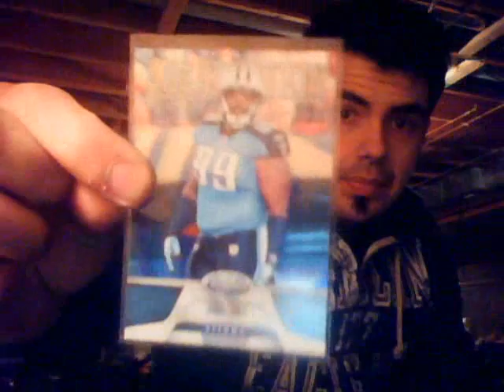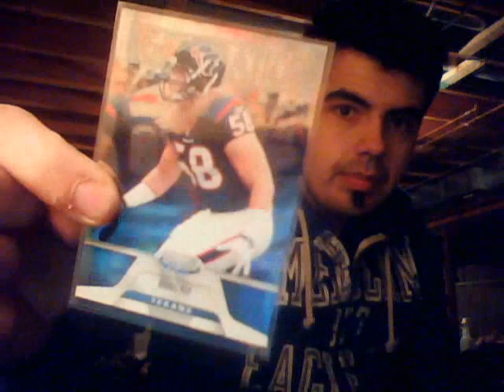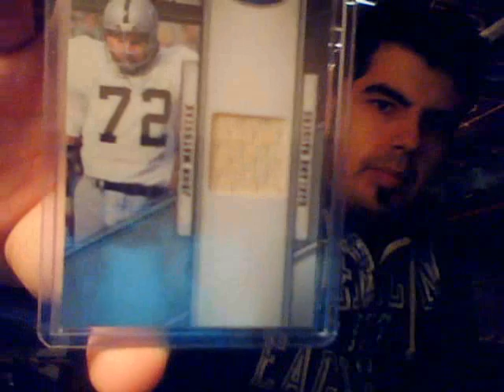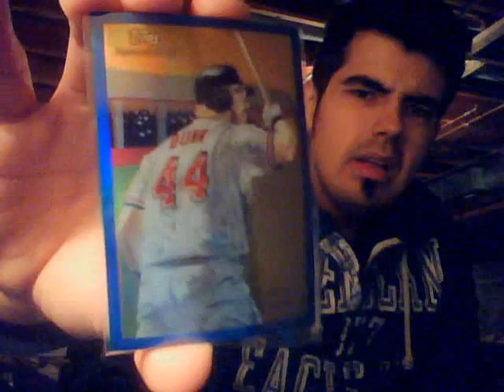xmas recap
hope everyone had a great xmas